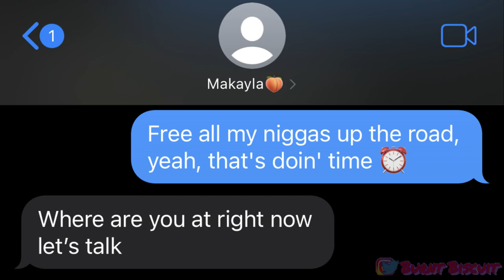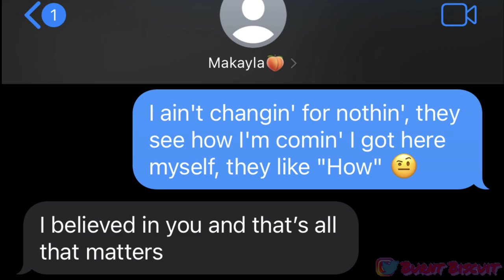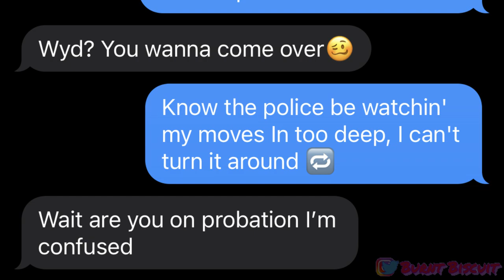Polo G - Suicide LYRIC PRANK ON GIRL BEST FRIEND?!👩🏽 (GONE RIGHT❤️) *I think she likes me?😳*